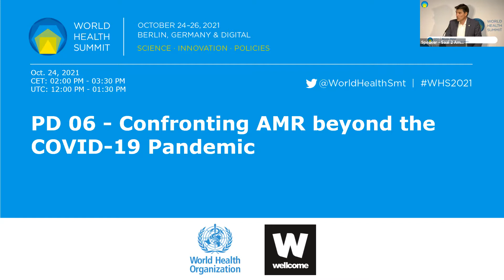PD 06 - Confronting AMR beyond the COVID-19 Pandemic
COVID-19 currently overshadows the silent pandemic of antimicrobial resistance, but we can be sure antimicrobial resistance will resurface once the dust will settle and it likely will be more challenging than ever. Inappropriately treated or untreated bacterial infections are a major cause of mortality and morbidity, especially in low- and middle-income countries (LMICs), where an estimated 5.7 million antibiotic-treatable deaths occur annually.

This session will focus on how we can ensure the necessary political leadership to address the silent pandemic of antimicrobial resistance. Considering the discussions at the G7 and the formation of the Triparite Global Leaders Group on AMR, the panel will focus on what needs to be done on a political level to ensure an appropriate response to the threat of AMR.